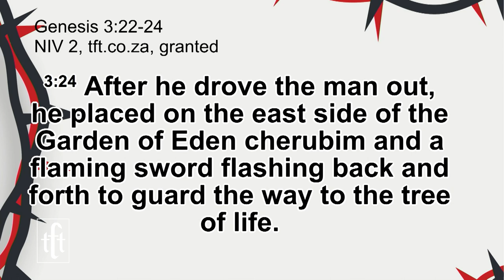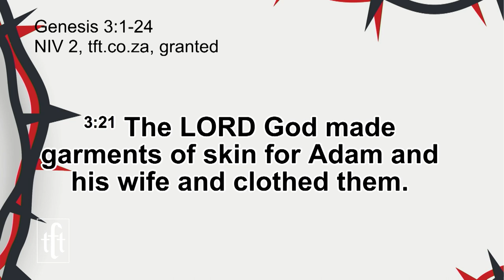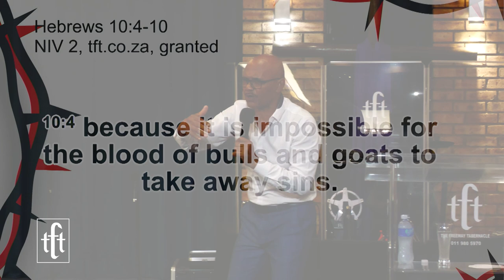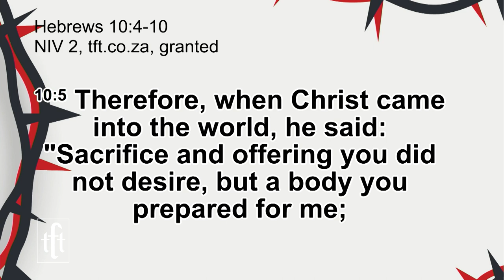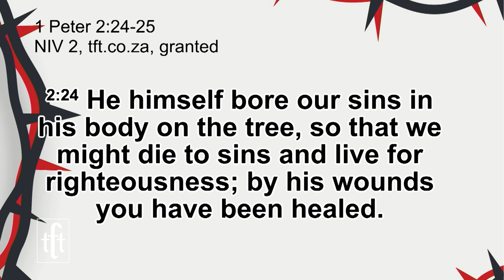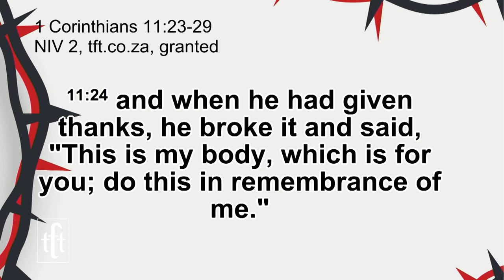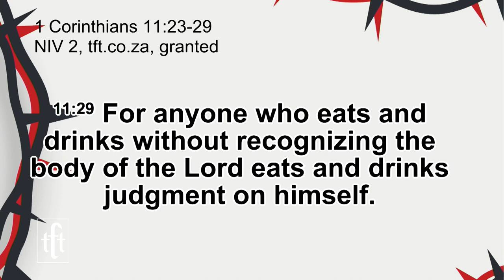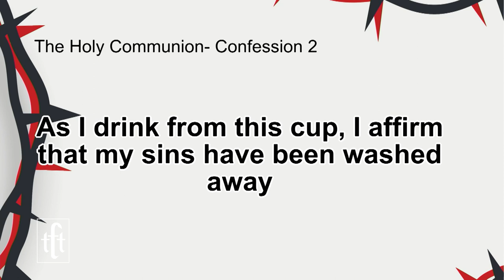Redemption And Atonement - Montoedi V Kotu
This past Sunday was our first Easter Weekend service was a HOLY COMMUNION and BAPTISM SERVICE, entitled: REDEMPTION AND ATONEMENT

The Lord God made garments of skin for Adam and his wife and clothed them. And the Lord God said, “The man has now become like one of us, knowing good and evil. He must not be allowed to reach out his hand and take also from the tree of life and eat, and live forever.” So the Lord God banished him from the Garden of Eden to work the ground from which he had been taken. After he drove the man out, he placed on the east side[a] of the Garden of Eden cherubim and a flaming sword flashing back and forth to guard the way to the tree of life.

29 March 2024
Montoedi V Kotu